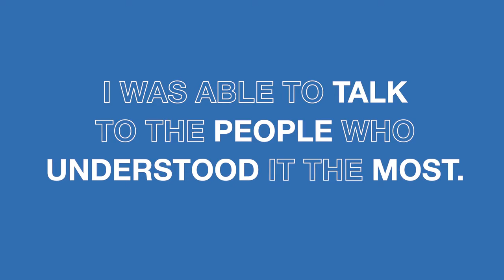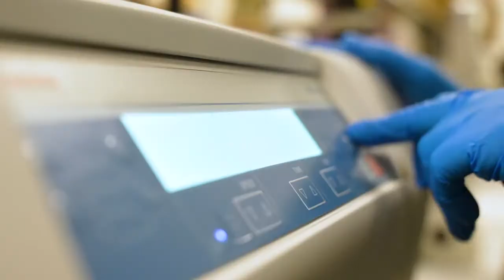Master of Pharmaceutical Science: mRNA manufacturing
Monash University's new Master of Pharmaceutical Science, which is now open for 2022 applications, will enable students to learn from leading pharmaceutical experts, including the developer of Australia’s first mRNA COVID-19 vaccine candidate, Professor Colin Pouton. Professor Pouton will head up one of the program’s core units focusing on mRNA vaccines.

“In recent months we’ve seen a great deal of momentum in support of mRNA technology, with it now being widely recognised that the breadth of opportunity will go well beyond COVID-19. However, in order to realise the full potential of mRNA for a range of applications, it’s essential that there is a skilled workforce in place to drive it forward,” says Professor Pouton

The Master of Pharmaceutical Science has been designed in consultation with major employers across the pharmaceutical sector, to ensure that the course content aligns with areas in the sector where there are skill gaps.